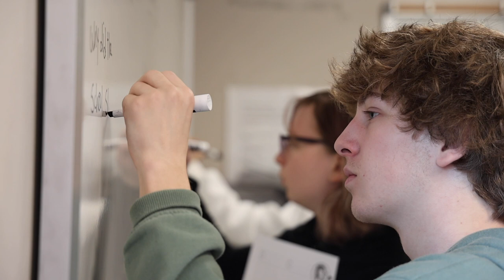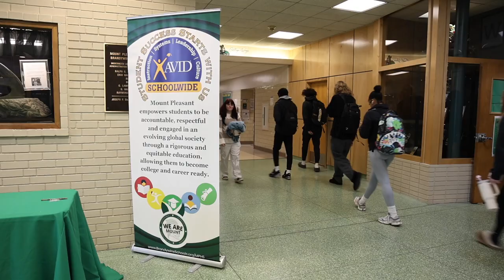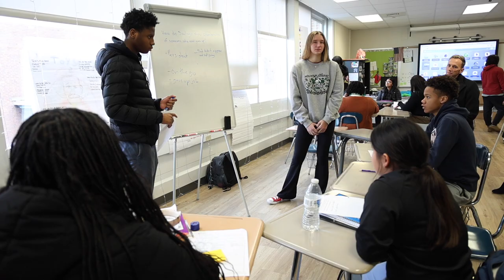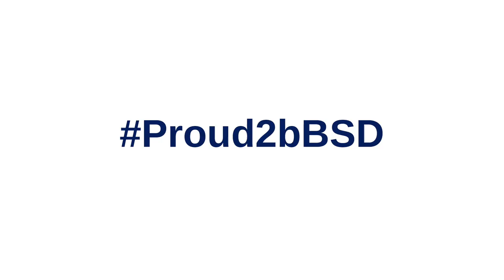AVID in the Brandywine School District: Advancement Via Individual Determination